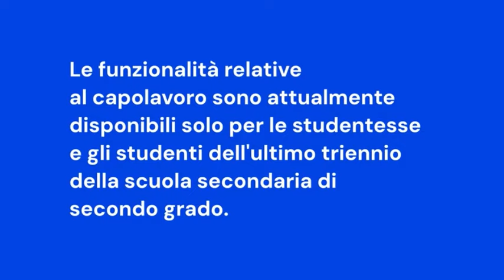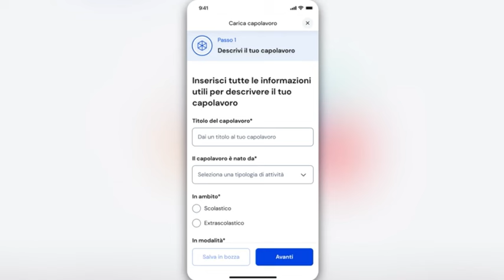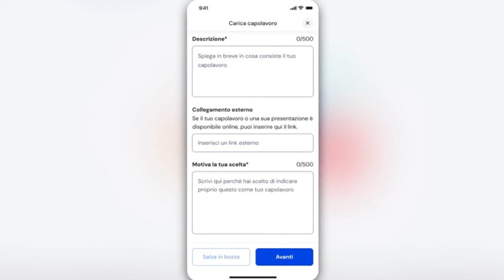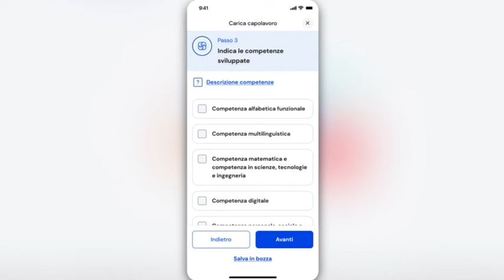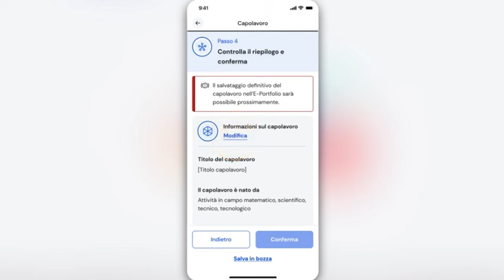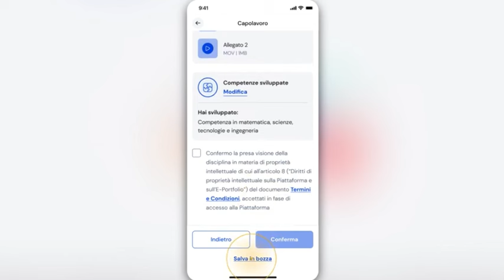Che cosa è il capolavoro e come caricarlo dall'app unica istruzione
Che cosa è il capolavoro e come caricarlo dall'app unica istruzione, estratto dal tutorial del ministero.